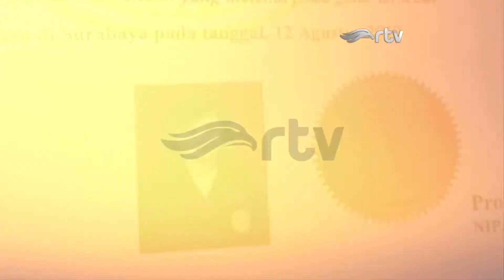Lulus Dari Kekurangan (1/4) - Noviana, Mantan Pengamen Lulus S1 Cum Laude Dengan IPK 3,94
Pernah Terjaring Satpol PP, Mantan Pengamen Lulus Cum Laude

Siapa bilang pengamen tidak cerdas? Siapa bilang juga mereka tidak akan mampu untuk mengikuti pendidikan di perguruan tinggi? Kalau masih ada orang bilang seperti itu. Rasanya dia perlu melihat sosok perempuan luar biasa yang diundang di Michael Tjandra Luar Biasa kali ini. Dia adalah Noviana.

Selama 10 tahun Noviana mengamen di jalan, dari TK hingga SMP. Uang hasil mengamen dia gunakan untuk membantu orangtuanya. Pendapatan sang ayah, Sutrisno, dari hasil mengayuh becak sangat tidak mencukupi.

Ketika duduk di bangku SMA, Noviana menargetkan masuk jurusan IPA. Dia ingin meneruskan kuliah di Universitas Negeri Surabaya (Unesa) dan menjadi guru matematika. Tetapi, dia malah mendapat undangan kuliah dari FH Unair.

Selama kuliah, Noviana tidak mau merepotkan orangtuanya. Dia berusaha memenuhi kebutuhan sendiri lewat beragam cara, mulai membantu fotocopy materi kuliah, berdagang aksesoris hingga menjadi atlet panahan.

Hasilnya Noviana lulus dengan Indeks Prestasi Kumulatif 3,94 dan meraih predikat Cum Laude. Wahhh keren ya. Buat kamu anak Indonesia yang masih menempuh pendidikan. Yuk, contoh Noviana. Tapi kalau kamu sudah bekerja dan ada pendapatan lebih. Kamu bisa loh jadi orangtua asuh untuk anak- anak kurang mampu